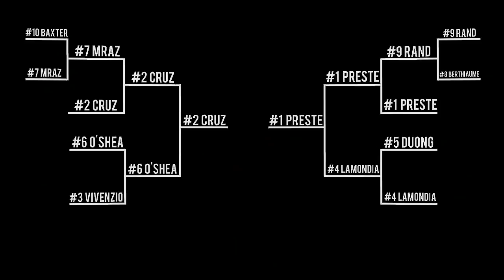ELRD March Madness High School Boys Championship